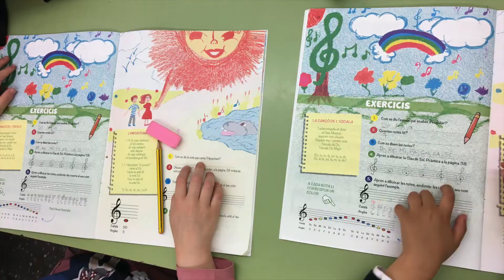Resumen del curso académico 2020-2021 /Centro EKD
🎬 Queremos compartir con vosotros las imágenes de nuestro trabajo durante el año académico 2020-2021. Gracias a Pol Garin, alumno del Centro, por la música compuesta para este video.